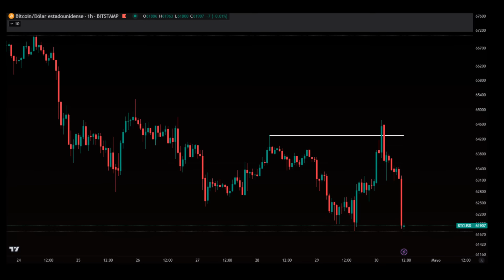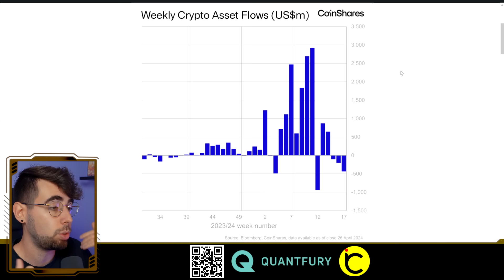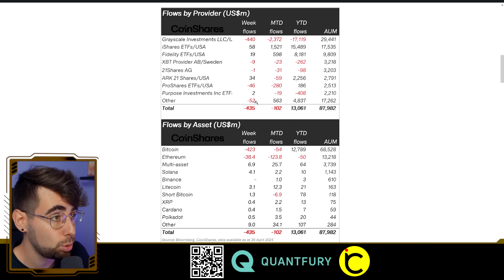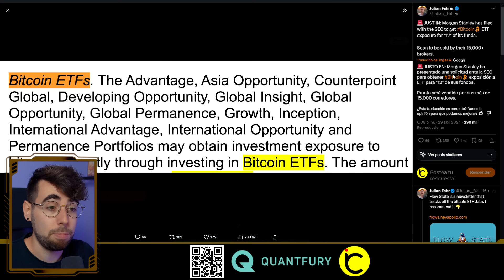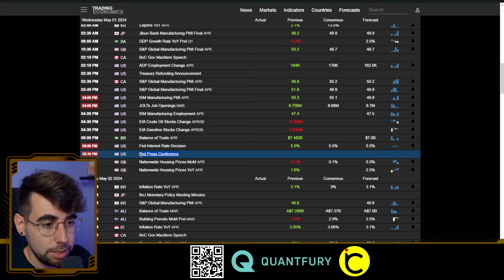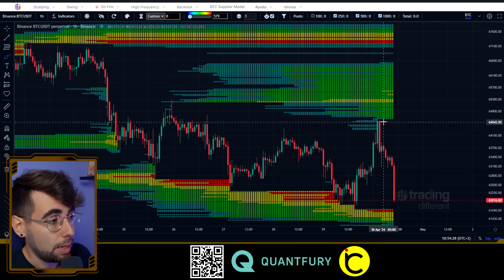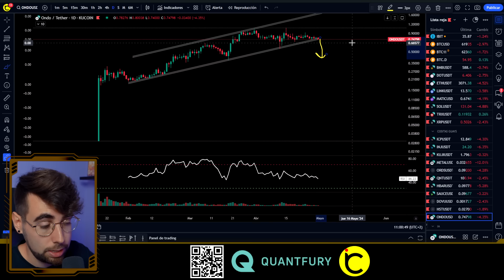🚨ESTO es MALO: BITCOIN está SALIENDO MASIVAMENTE de los ETF ► Analisis BTC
✔️Bitcoin se desploma hoy un 5% y las ALTCOINS AÚN MÁS: Los BTC de los ETF están SALIENDO, están siendo vendidos, señal para nada buena en el corto plazo. Mi plan, pronóstico y proyección de los MERCADOS. Ahora vemos trading de criptomonedas y bitcoin al dia.

TIMEFRAMES
00:00 Intro
01:38 Noticias BITCOIN
04:07 Datos Económicos
05:47 Análisis Técnico
07:43 ALTCOINS